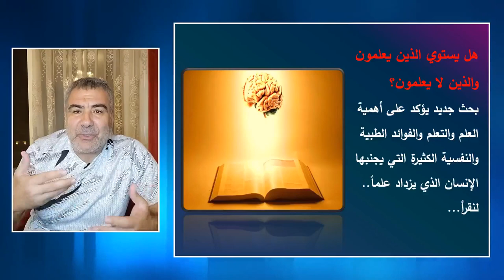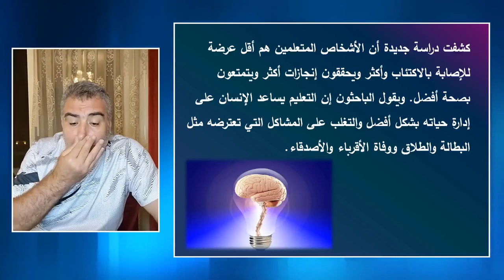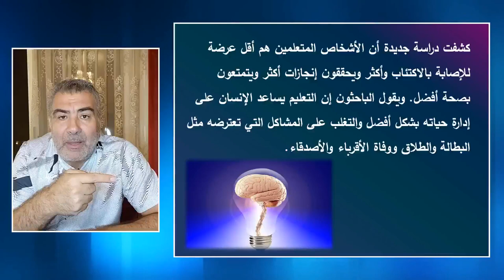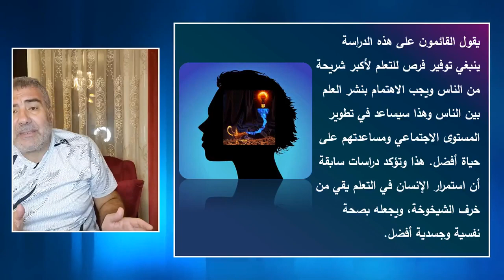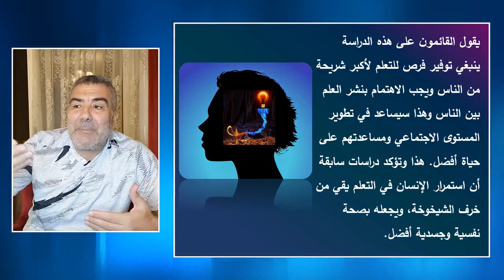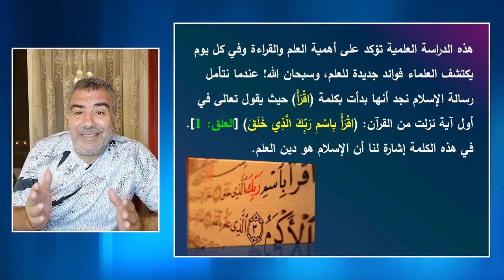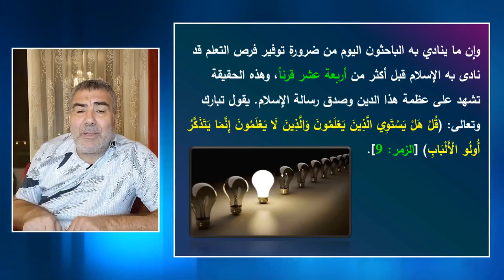لماذا كان النبي يسأل الله علماً نافعاً؟